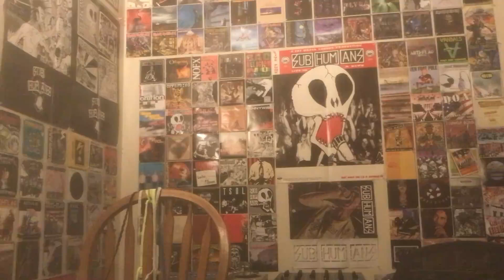Shnootz - Reaction Video (A Flock of Seagulls - Rosenmontag)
What's up, people! I'm back with another Flock of Seagulls reaction from their sophomore album Listen (1983), and this time we listen to the insane and exceedingly experimental "Rosenmontag," a name that is related to Mardi Gras/Fat Tuesday and that particular holiday calendar. So join me as we listen to an utterly insane yet bold and oddly fun track from the Seagulls. Cheers!